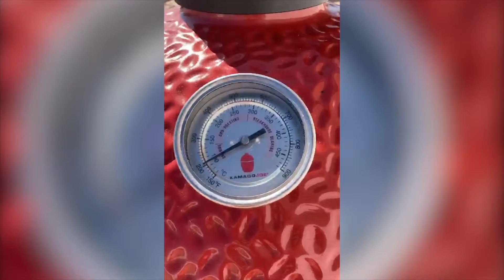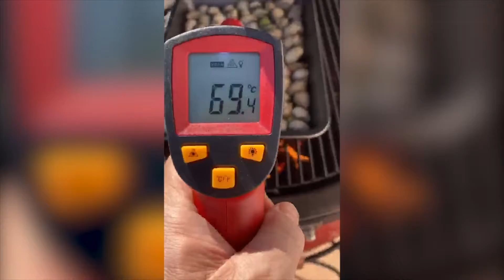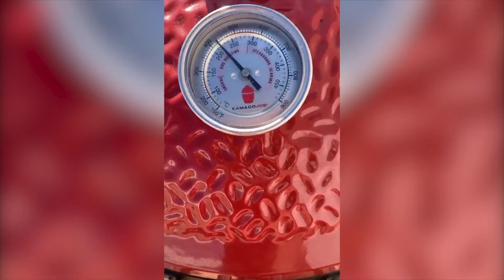Berberechos y sargo al Kamado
Un aperitivo con marisco delicioso, saludable y sencillo de preparar a los que el Kamado da un sabor espectacular. Una receta que no necesita de mucho esfuerzo para acompañar cualquier mesa. Por otro lado preparamos un sencillo sargo. Pescado azul que podemos encontrar cerca de las costas, entre rocas y arenales, por ejemplo en nuestro querido mar mediterráneo.

Una receta muy sencilla, deliciosa, sana y nutrtitiva. A disfrutar!